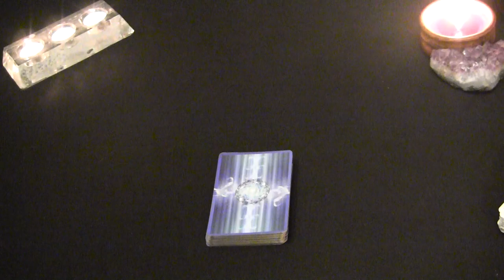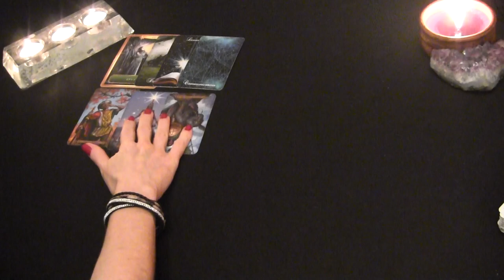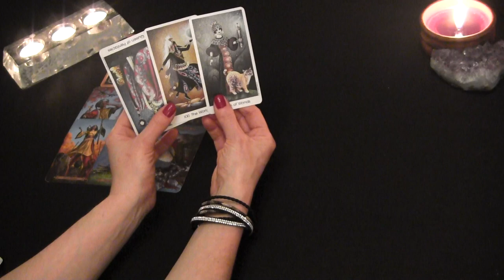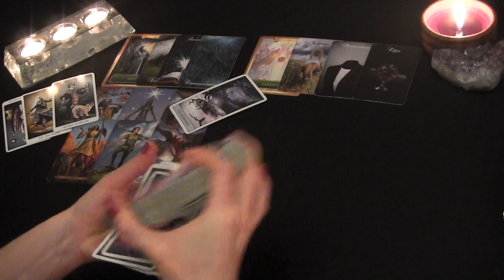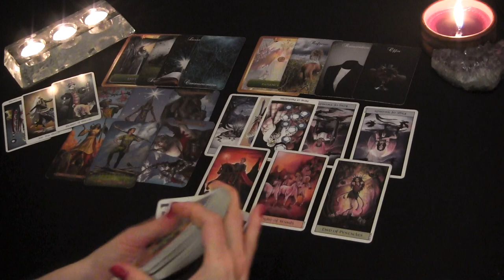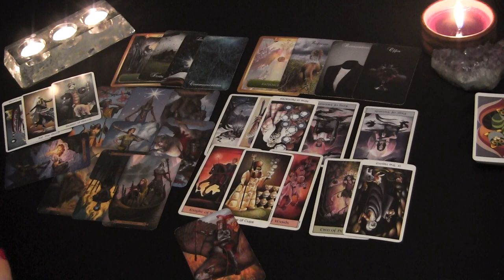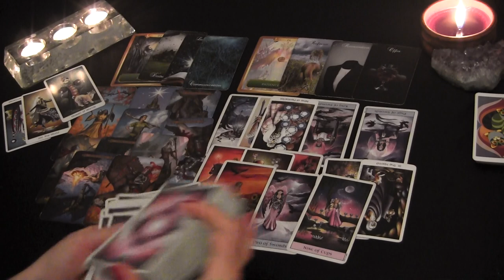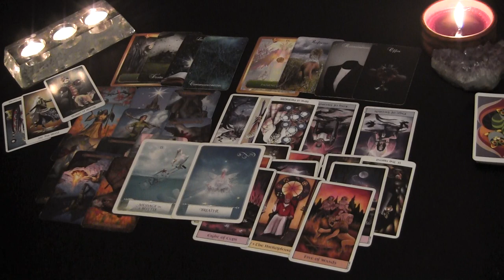Divine Masculine Wants To Discuss 🔥 DF Be Patient With Yourself ❤️ Twin Flame Reading